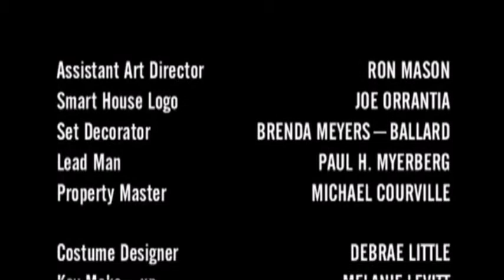Smart House (1999) End Credits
Like I Told You, This Was Recorded on Disney Channel USA. Enjoy!